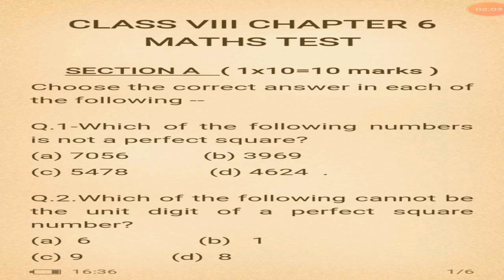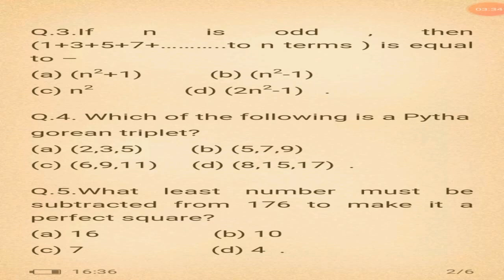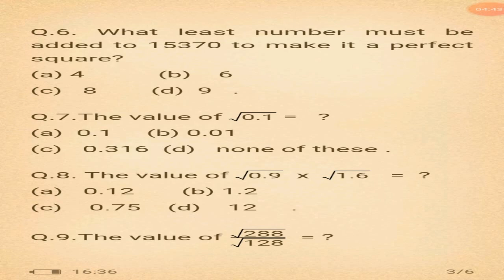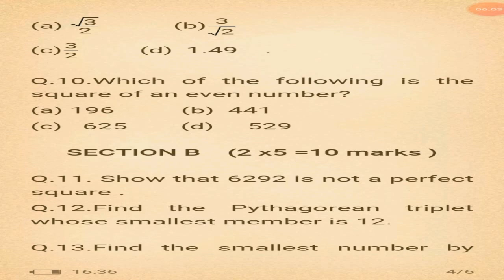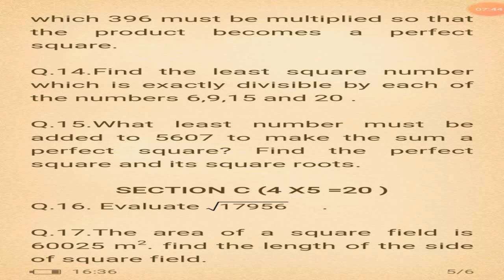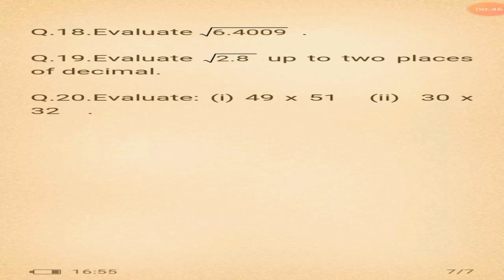CLASS VIII NCERT MATHS ||CLASS 8 SQUARE AND SQUARE ROOTS ||CHAPTER 6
class 8 ncert maths ||class 8 ncert maths chapter 6 test paper ||maths test paper ||class 8 chapter 6 question paper ||class 8 ncert maths square and square roots